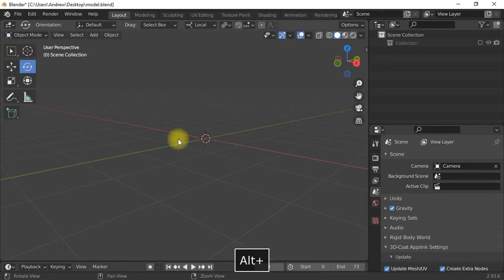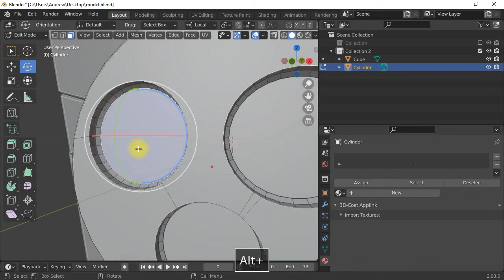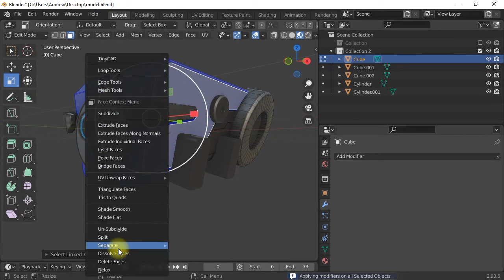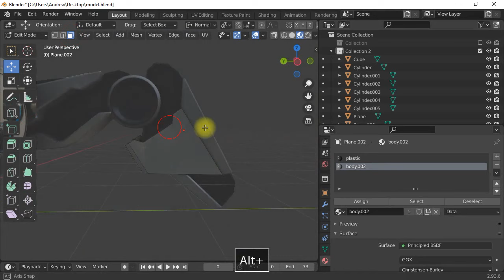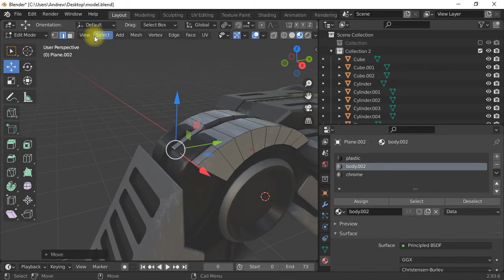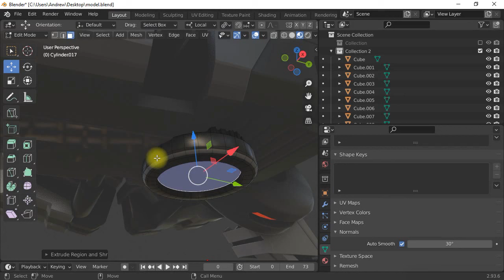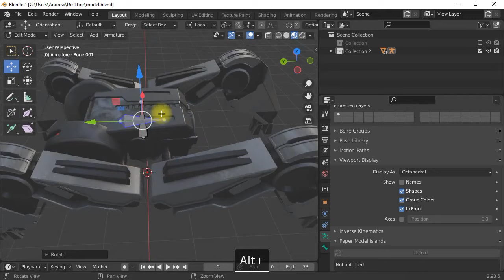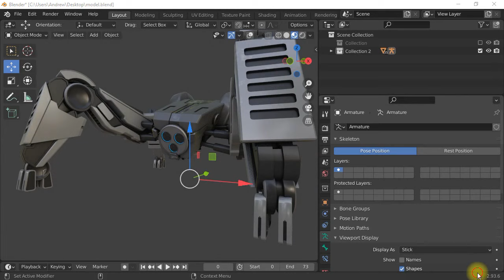Blender spider robot modeling tutorial free download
Hi guys in this video i will show you how i model the new spider robot in blender 2.93